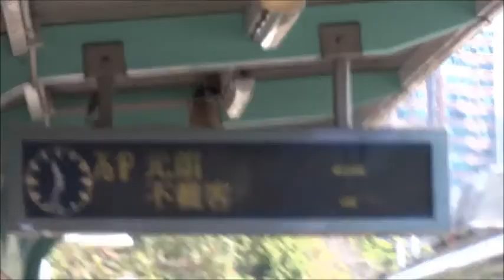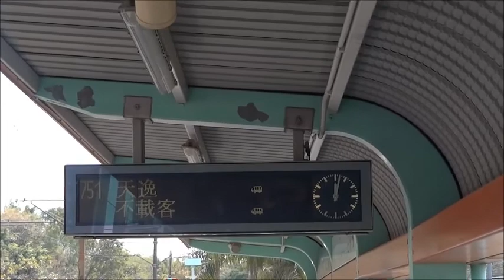輕鐵不載客列車大集會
使用制作軟件:Windows Live Movie Maker